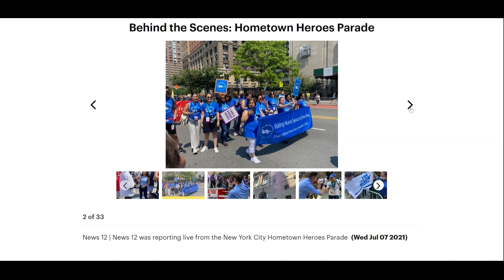Hometown Heroes Ticker Tape Parade celebrates essential workers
New York City celebrated the heroes of the COVID-19 pandemic with the Hometown Heroes Ticker Tape Parade in Manhattan on Wednesday.